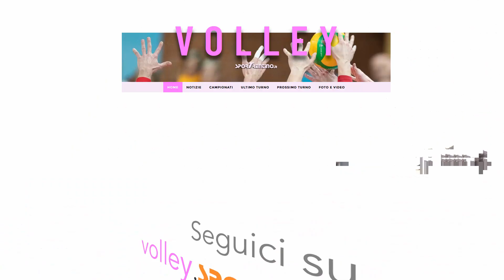Raphael Vieira de Oliveira (Verona Volley)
Al termine della partita giocata alla Blm Group Arena il palleggiatore brasiliano ci racconta, fra tanti ricordi, perché è tornato in Italia solo ora e con quali mansioni